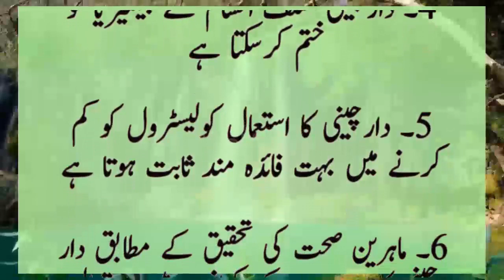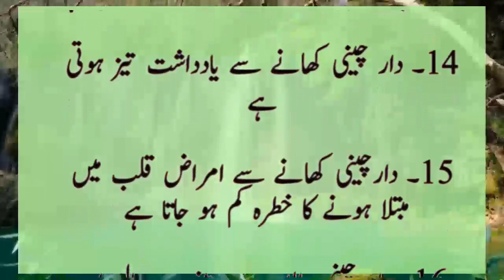dar cheeni ke ese fayde ju ap ko pata nai || dar cheeni for weight loss in urdu || achi baatein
totke hi totke
gharelu totke
General knowledge
Motivatinal Urdu Quotes
Islamic Quotes
beauty tips
desi nuskhe
desi totkay
dil ki bimari ka wazifa
gharelu totky